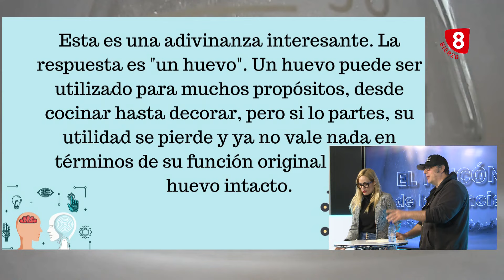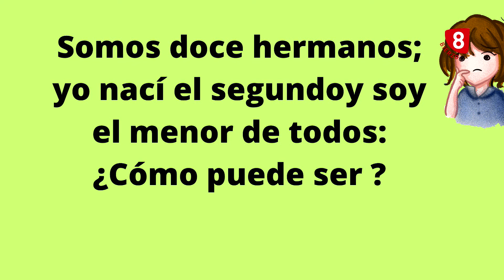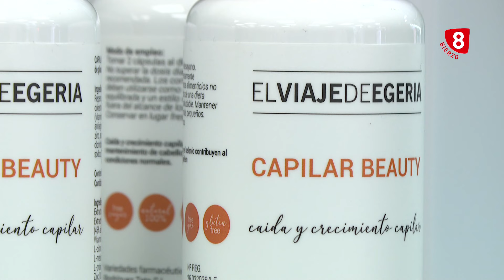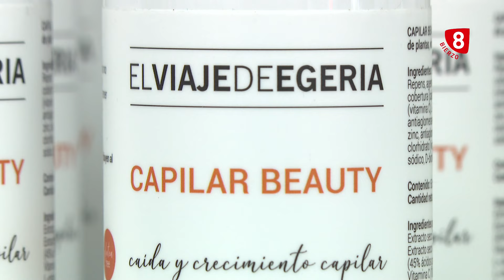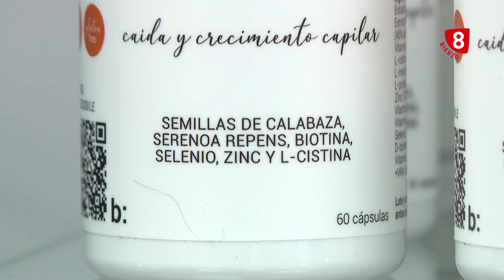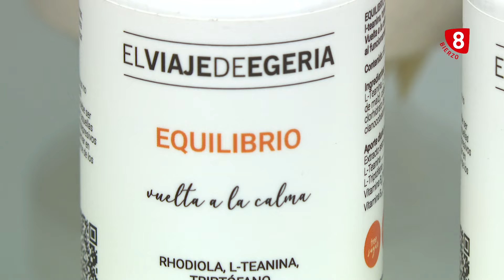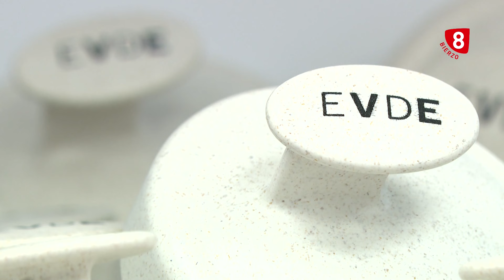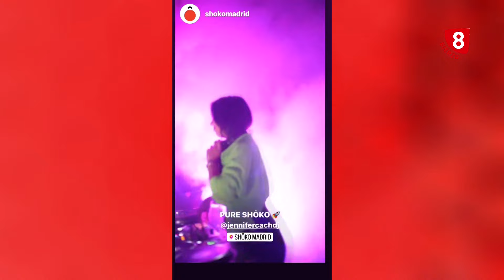8 Magazine Bierzo 4 Marzo 2024